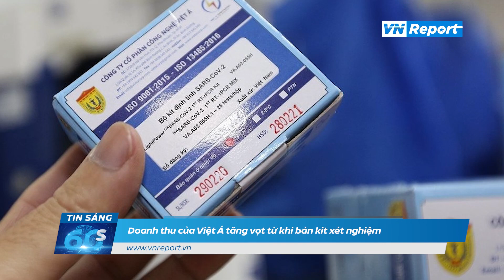Doanh thu của Việt Á tăng vọt từ khi bán kit xét nghiệm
Kết quả kinh doanh của Việt Á cho thấy, lợi nhuận cũng tăng, nhưng không đáng kể nếu so với quy mô của doanh thu. Giai đoạn 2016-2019, công ty này ghi nhận mức lợi nhuận chỉ vài trăm triệu đồng mỗi năm. Năm 2020, dù doanh thu hàng trăm tỷ đồng, Việt Á mới chỉ lãi gần 1,5 tỷ đồng.